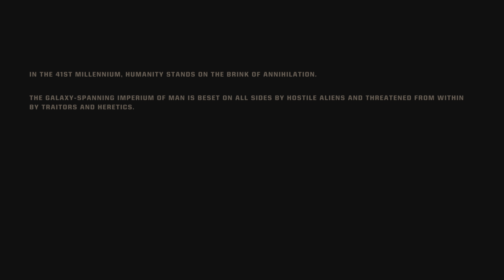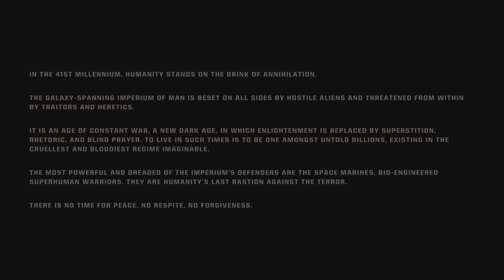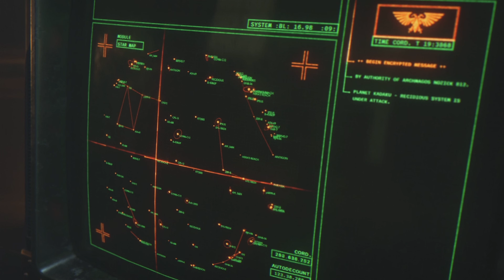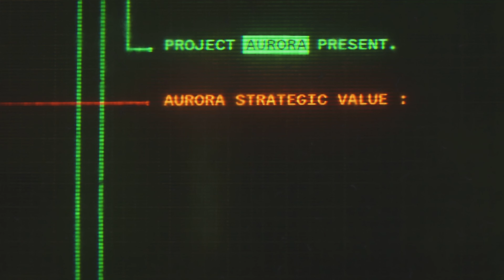Warhammer 40K Space marine 2 | Tyranid invasion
Space marine 2 walkthrough Part 1